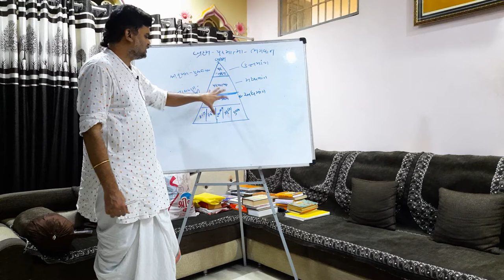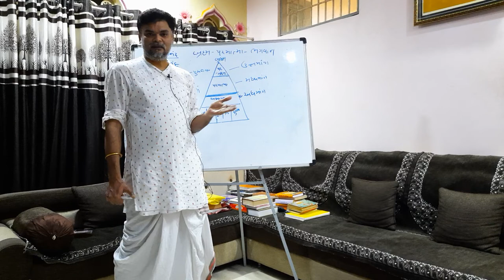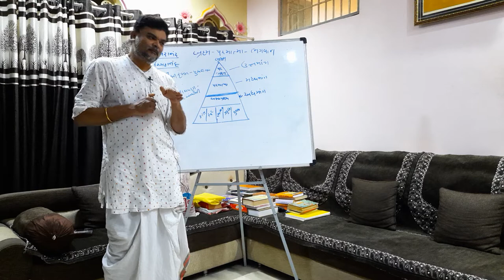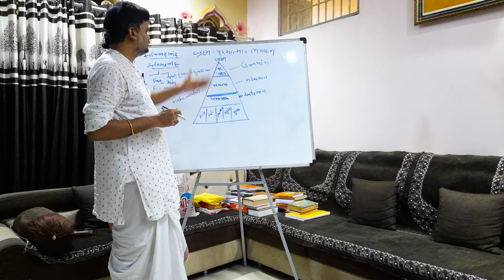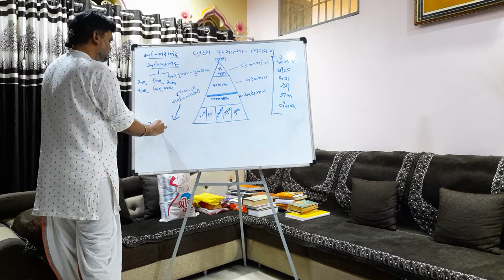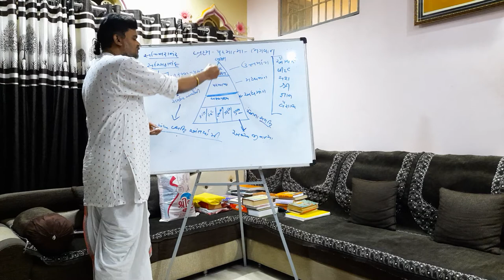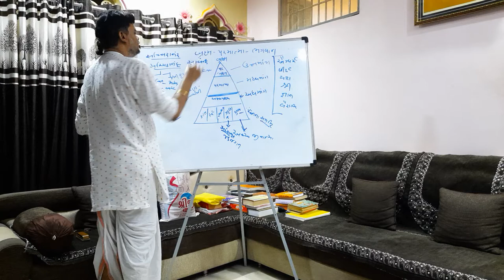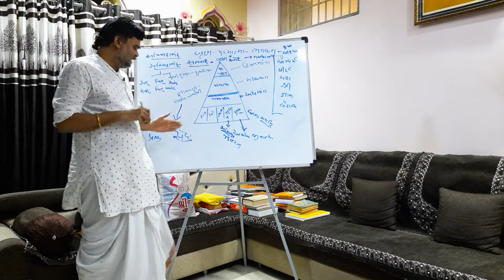VALLABH VEDANT PARICHAY PART - 8 BRAHM - PARMATMA - BHAGWAN.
SHREE SOMNATH SANSKRIT UNIVERSITY DWARA MANYA DIPLOMA IN VALLABH VEDANT CERTIFICATE COURSE.